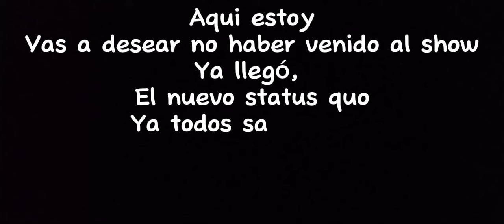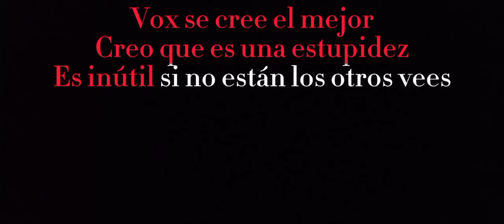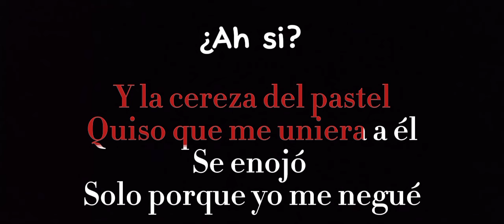Karaoke - Stayed gone de Hazbin hotel (Version Español)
Karaoke creado por mi :3